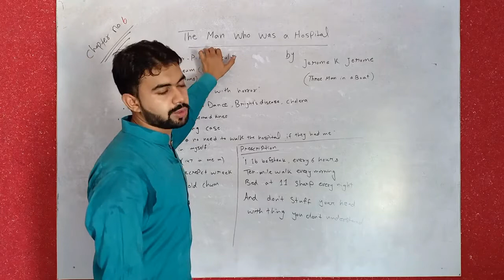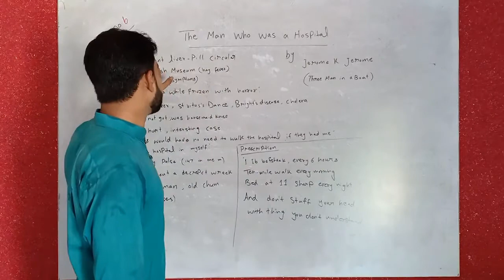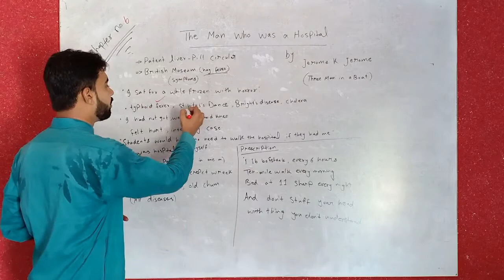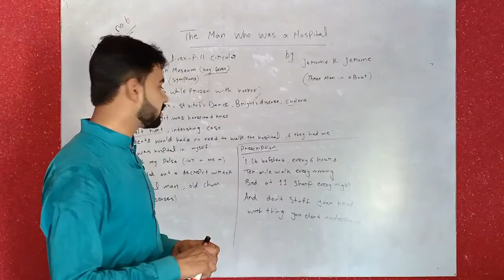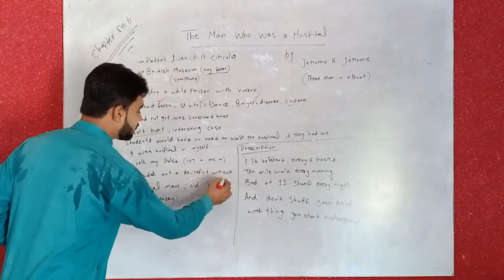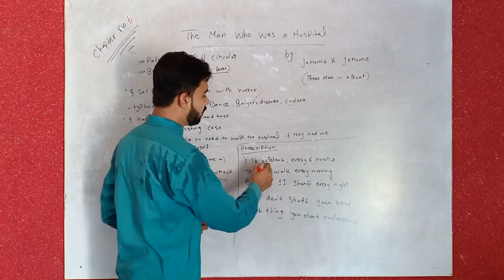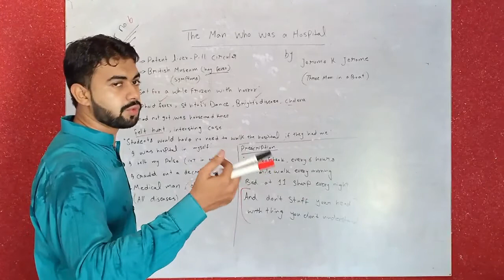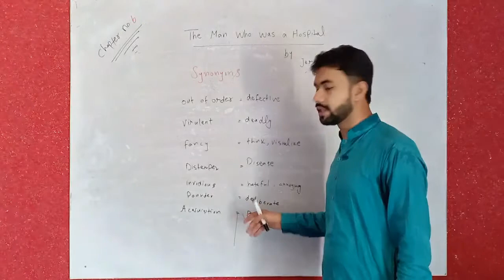12th Class English Book II, Ch 6 The Man Who Was A Hospital - FSc English Book 2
Concept Digital Learning has brought to you Lecture of Lecturer Muhammad Arslan on "12th Class English Book II Chapter 6 The Man Who Was A Hospital".